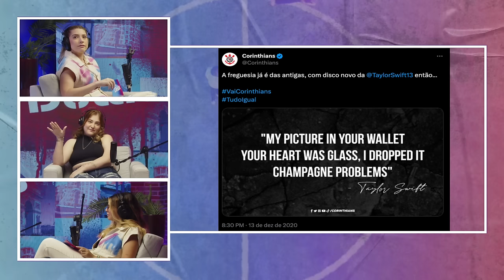TAYLOR SWIFT E CORINTHIANS: QUAL A LIGAÇÃO? | Área Delas #5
Toda segunda, logo após o Podcast Denilson Show, Alinne Fanelli e Giulia Vanni recebem convidados para falar sobre futebol, cultura, história e curiosidades de um jeito muito especial!

Qual a ligação entre Corinthians e Taylor Swift? De onde surgiu essa sintonia entre o time paulista e a cantora norte-americana? A loirinha já está em solo brasileiro, será que teremos vitória do Timão nos próximos jogos?

Alinne Fanelli: @alinnefanelli
Giulia Vanni: @giuliavvanni